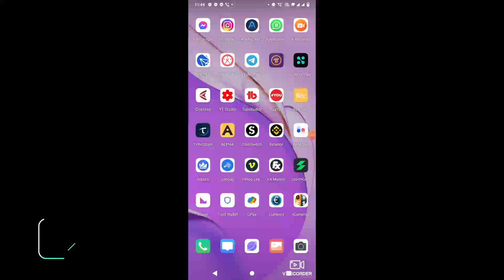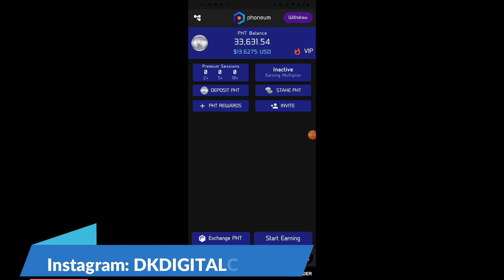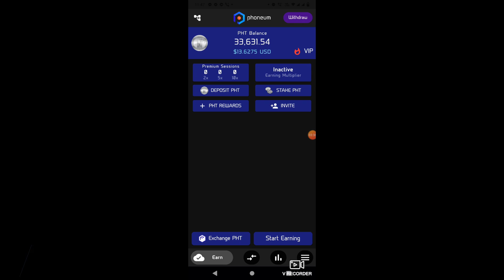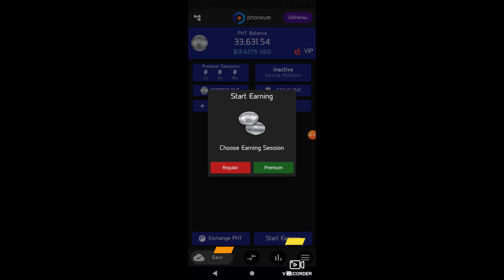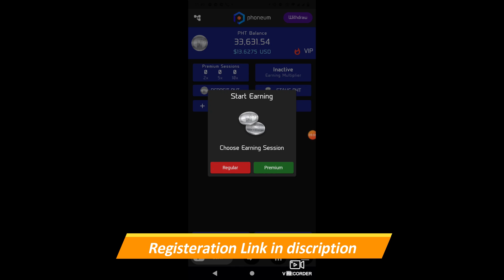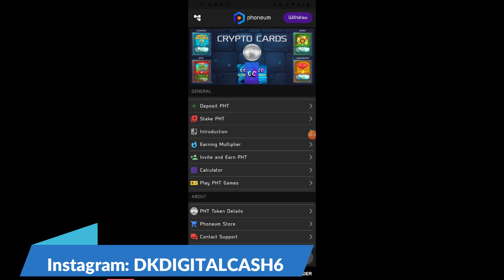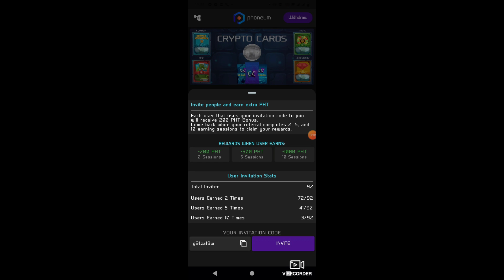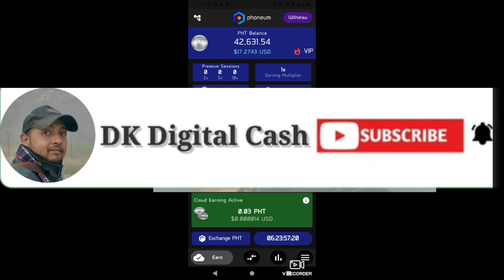Phoneum Cloud Mining Few Updates || Few Updates regarding Phoneum Mining Application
Phoneum Cloud Mining || Free Cloud Mining || Earn PHP || withdrawal available

Invitation Code : g9tza18w

Registeration Link : Join Cloud Earning PHT!
Use my code and claim your bonus: g9tza18w